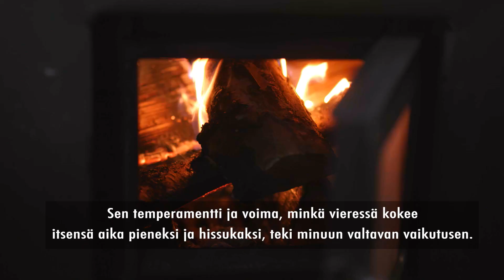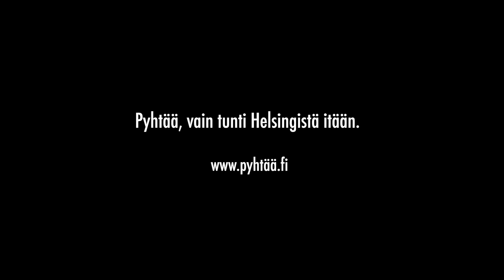Rakkaudella Pyhtäältä - Muhonen & Järvinen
Löydä sinäkin itsesi Pyhtäältä! Vain tunti Helsingistä itään.